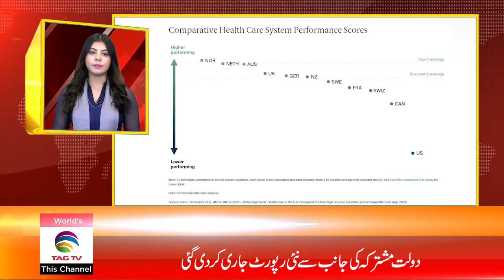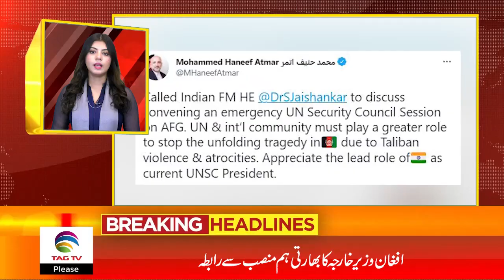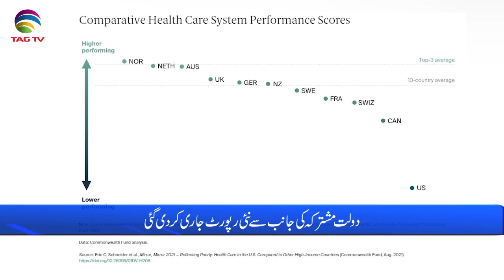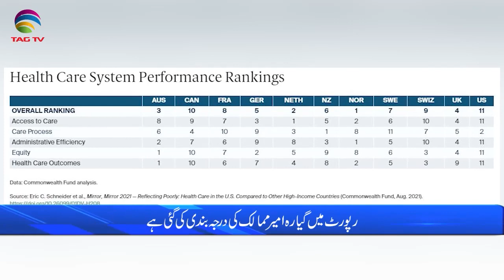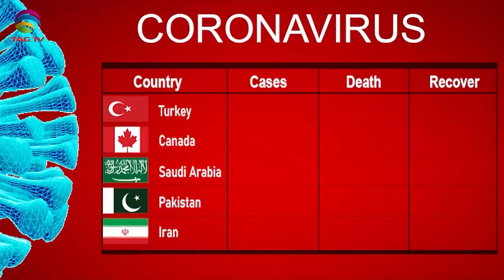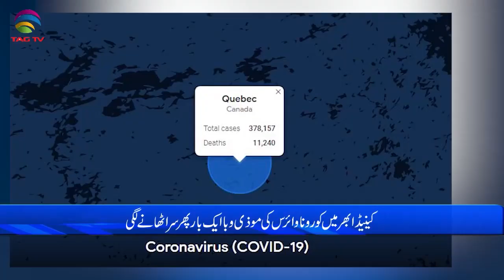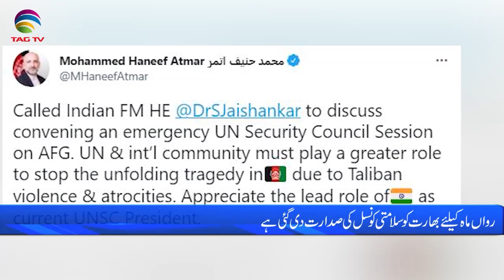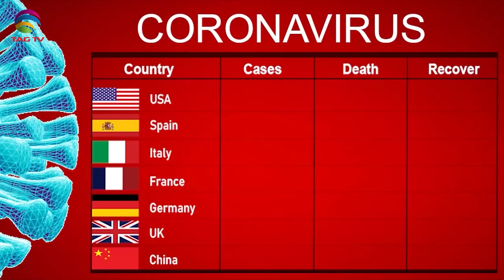International & Canadian News Bulletin in Hindi/Urdu - Aug 5, 2021